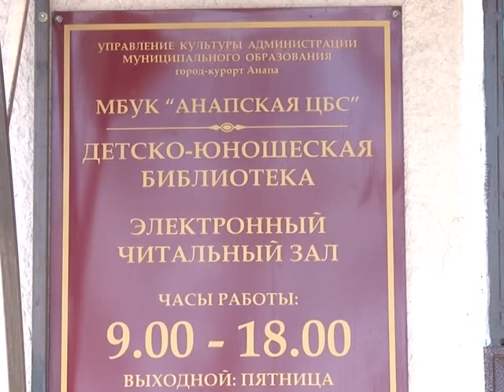"Чтение — лучшее учение!". В Анапе отметили Международный день детской книги.